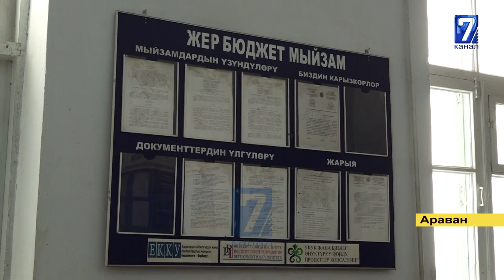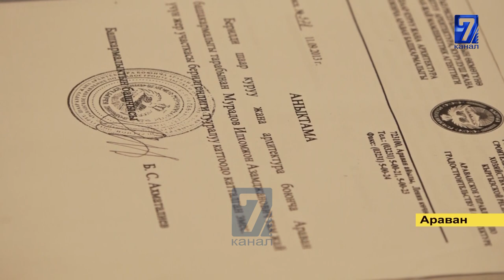"ЧЫНДЫК ТАППАЙ ЖҮРӨБҮЗ" ДЕШЕТ АЛДАНГАН АРАВАНДЫКТАР